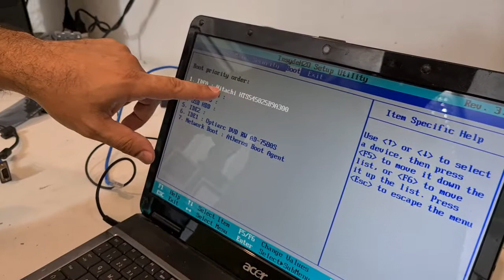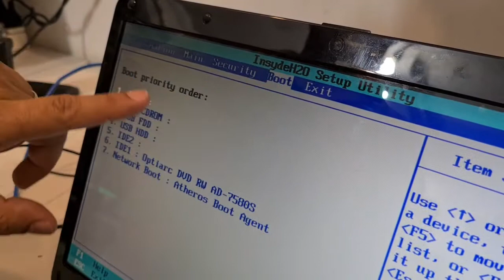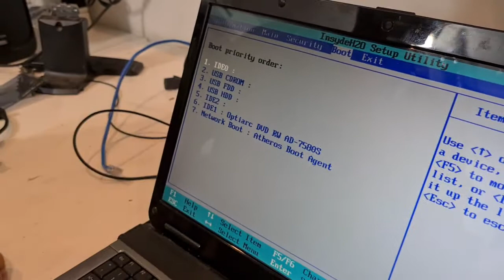problema ssd King dian